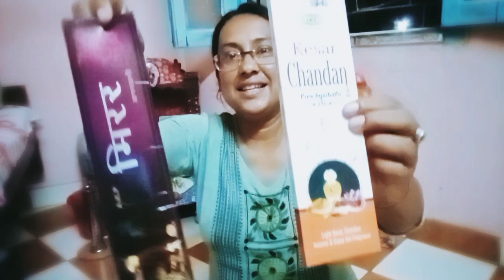গোপালের সাজ পোশাক নিয়ে এলাম জন্মাষ্টমী উপলক্ষে